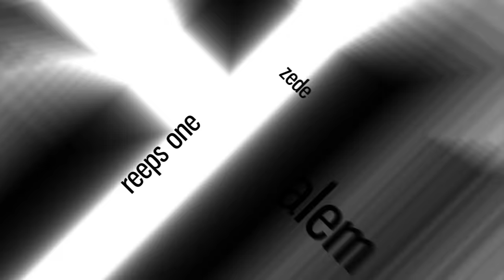BBK | MILKING COWS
BBK in Switzerland, a genius, milkin cowas

Swissbeatbox.com